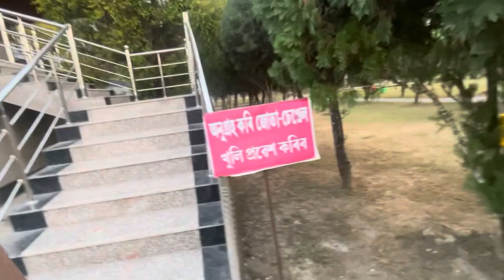Bolok Alp Mind Fresh Kore Bo Jaow Parkot || Naokata Suklai Park || Suklai Jwhwlao Puri Park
Bolok Mind Fresh Kore Bo Jaow Parkot || Naokata Suklai Park || Jwhwlao Puri Park Suklai ||

trampoline park

thorpe park

park near me

hershey park

park avenue

park and ride

park and ride near me

park avenue apartments

a park near me

a parking brake

a parking brake system

a parking brake quizlet

about yellowstone national park

a water park

park bench

park burger

park bo gum shows

park boston

park background

bletchley park

balboa park

bryant park

best south park episodes

blue springs state park

park city weather

park city snow

park city restaurants

park city ski resort

park city hotels

central park

canobie lake park

cotswold wildlife park

central park zoo

central park 5

citizens bank park

cuyahoga valley national park

park district

park drawing

park diner

park detroit

park deli

dorney park

dry tortugas national park

denali national park

dreamworks water park

dog park

donington park

deer park

dinosaur valley state park

park elementary school

park eun-bin movies

park east apartments

park east

park elementary

park eun bin singing

eleven madison park

echo park

eco park

e parkour

e parkour.io

e parkour unblocked

eun bin park

park forest apartments

park ford

park forest middle school

park for kids near me

park forest library

fenway park

franklin park zoo

franklin park conservatory

fly park

f parker space

from south park

from la to yosemite national park

sf park

park grill

park guell tickets

park gyu-young movies

park güell photos

garner state park

grove park inn

grace park

get air trampoline park

great smoky mountains national park

park hyatt

park hill

hyde park

how much is thorpe park

how much is altitude trampoline park

how much is the trampoline park

how much is pico park

how much is zion national park

how much is yellowstone national park

how much is siam park

park inn

park in new york

park in asl

park in spanish

park in japanese

i park nyc

i park near me

i parked in spanish

i parked here

is yosemite a national park

it south park

is banff a national park

is yellowstone a national park

i park it chicago

park jiwon

jurassic park cast

jurassic park movies

jay park

jimmy south park

park kc

kenny south park

kalahari water park

knowsley safari park

kyle south park

knoebels amusement park

krka national park

kentucky horse park

park lane jewelry

park lanes

park lane tavern

park lane apartments

park lanes bowling

linkin park

la to sequoia national park

la to yosemite national park

la water park

la to yellowstone national park

lake canobie park

la to zion national park

la monterey park

park model homes

park meadows

park mgm restaurants

park min young shows

monterey park mass shooting

mammoth cave national park

minute maid park

menlo park mall

mansfield park

memorial park

park news

park nicollet mychart

park nicollet urgent care

park near me now

nicco park

near me park

near me water park

national glacier park

national park yellowstone

national park yosemite

national park zion

national park banff

national park bannerghatta

national park grand canyon

park omaha

park overall movies and tv shows

park on 14th

ocean park

oracle park

oak park mall

ocean park manila

o park chicago

on water water park

on the end linkin park

park place apartments